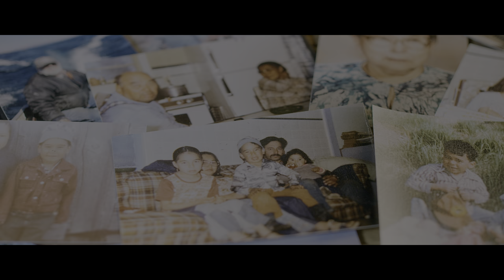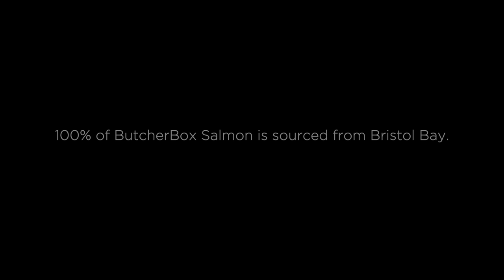Trailer: Forever Wild - Protecting Bristol Bay, Alaska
We at ButcherBox are calling for permanent protection for the Bristol Bay watershed. To find out why, watch our short film, Forever Wild - Protecting the Bristol Bay, Alaska

Become a @ButcherBox member right now and get our best deal, delivered to your door

At ButcherBox, we deliver 100% grass-fed beef, free-range organic chicken, pork raised crate-free, wild-caught seafood, and more to our members’ doorsteps. When you join us, you’re joining a community focused on caring about animals and our planet, improving livelihoods for farmers, and sharing better meals together.

We believe high-quality meat is the starting point for delicious meals, but it doesn’t have to end there. We hope it gives you a reason to gather around the table. We hope it brings joy. And we hope it inspires you to keep believing in better.